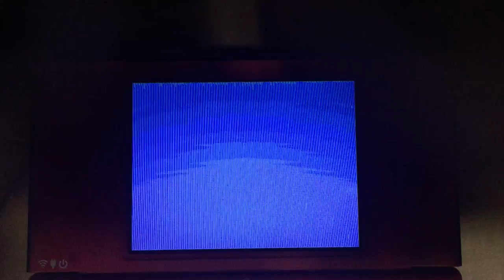THE EPIC LOOKING GUY!!! | Pokemon HeartGold - 1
Hey Guys enjoy my new series called okem HeartGold on my Nintendo 2ds. ENJOY!!!